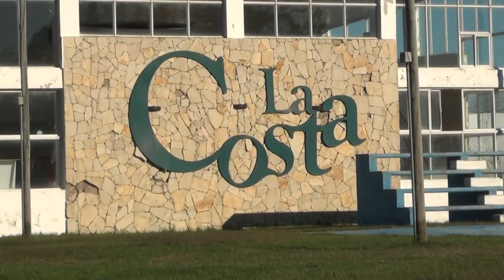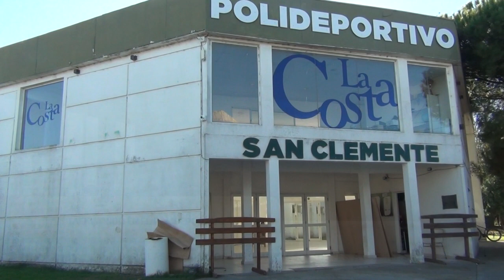TAEKWONDO EN EL POLIDEPORTIVO -LAS CLASES SON LOS DÍAS MARTES Y JUEVES A LAS 16HS